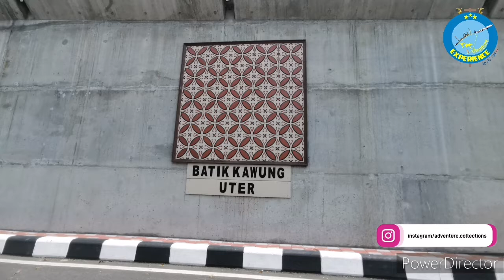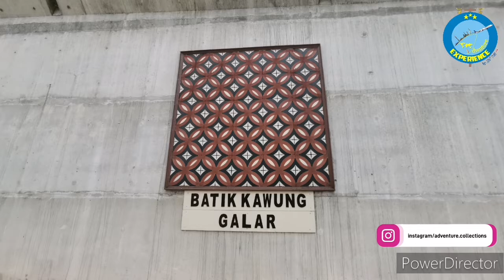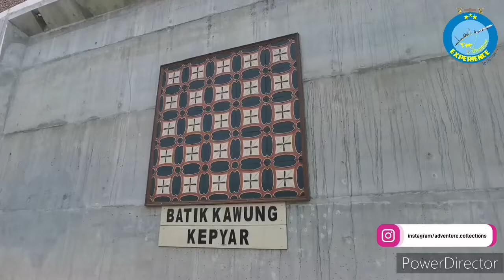de solo | solo city tour central java indonesia 2022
Surakarta (Javanese: ꦯꦸꦫꦏꦂꦠ), known colloquially as Solo, is a city in CentralJava, Indonesia. The 46 km2 (16.2 sq mi) city adjoins Karanganyar Regency and Boyolali Regency to the north, Karanganyar Regency and Sukoharjo Regency to the east and west, and Sukoharjo Regency to the south. On the eastern side of Solo lies Solo River ( BengawanSolo ). Its built-up area, consisting of Surakarta Municipality and 59 districts spread over seven regencies, was home to 3,649,254 inhabitants as of 2010 census.

Surakarta is the birthplace of the current President of Indonesia, Joko Widodo. He served as Mayor of Surakarta from 2005 to 2012.

Surakarta City and its surrounding regencies, Karanganyar, Sragen, Wonogiri, Sukoharjo, Klaten, and Boyolali, are collectively called the ex-Surakarta Residency (Dutch: Residentie Soerakarta). After Surakarta became a city, it was divided into five districts (kecamatan), each led by a camat, and subdivided into 51 kelurahan, each led by a lurah. The districts of Surakarta are

Kecamatan PasarKliwon (Postal code: 57110): 9 kelurahan
Kecamatan Jebres (Postal code: 57120): 11 kelurahan
Kecamatan Banjarsari (Postal code: 57130): 13 kelurahan
Kecamatan# Laweyan (also spelled Lawiyan, Postal code: 57140): 11 kelurahan
Kecamatan Serengan (Postal code: 57150): 7 kelurahan

Surakarta as a dense core city in Central Java, and its second city, spills considerably into neighboring regencies. Though a traffic study quotes the population as 1,158,000 as of 2008, this reflects only the very core, as the city affects entire neighboring regencies by significantly driving up overall population densities in Sukoharjo Regency and Klaten Regency over the already dense countryside. Furthermore, the government of Indonesia officially defines a broader region as Surakarta's extended metropolitan zone, with the acronym Subosukawonosraten as the city and 6 surrounding regencies, which reflects a broader planning region, though not a core metropolitan area as some of its regencies are not particularly suburbanized. Both the metropolitan area and extended areas border Yogyakarta's metropolitan area, while only the extended metropolitan area borders Kedungsapur or Greater Semarang.